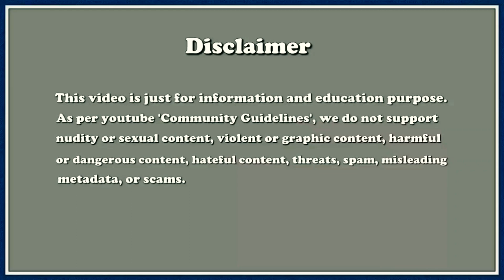Kiara Advani Biography |कियारा आडवाणी | Kabir singh Actress, Lust Stories Actress